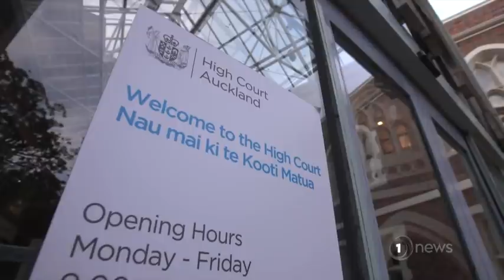Auckland terrorist attacker’s history revealed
The 32-year-old first came to New Zealand on a student visa.